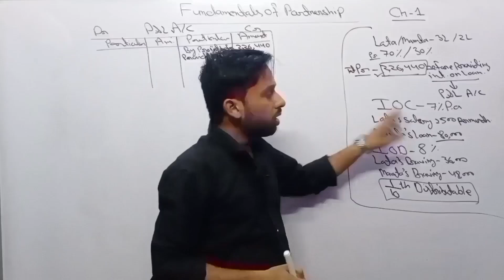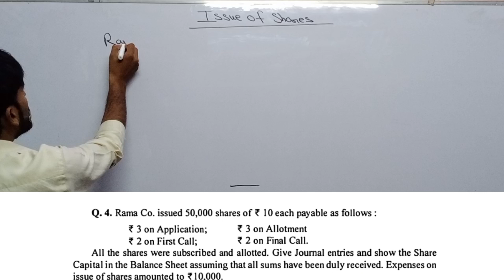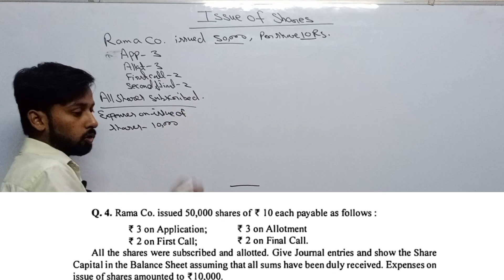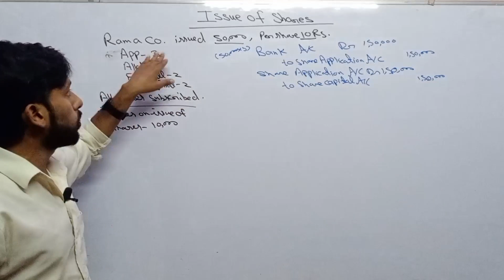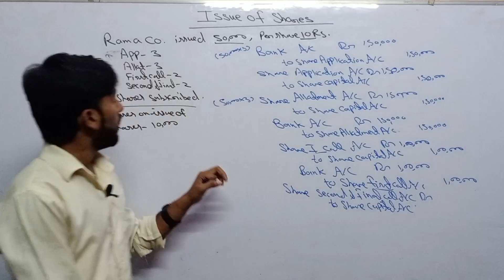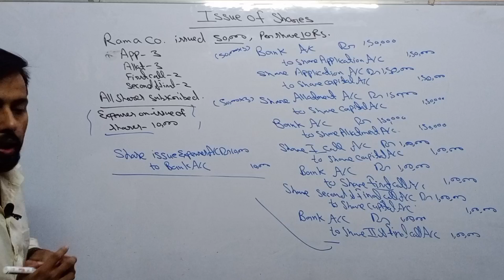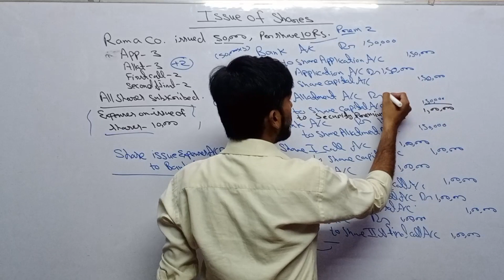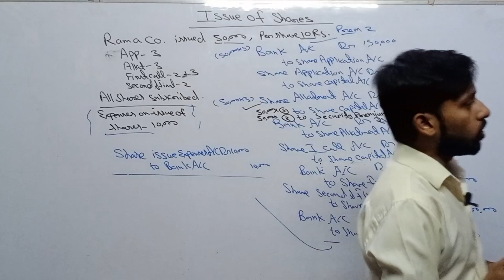Issue of Shares | Issue of shares practical problems | ISC Accounts | Issue of Shares Class 12 ISC